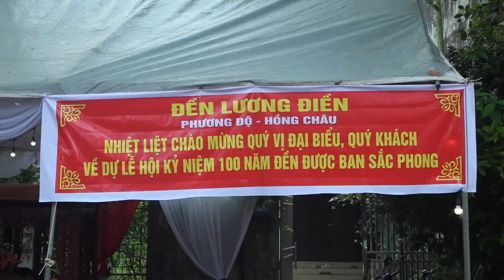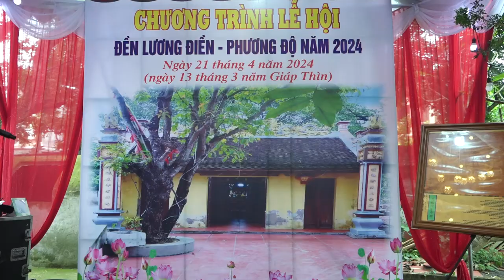Đền Lương Điền 2024